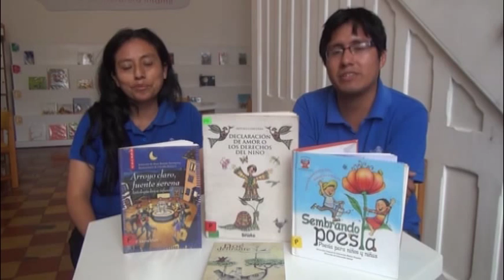Taller: "Jugar, oír, sentir: Mi primer acercamiento a la poesía"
- Dirigido a niños y niñas de 8 a 10 años
- Jueves 22 y viernes 23 de enero – 3 a 5 p.m.
- A cargo de Milagros Vara y Jorge de la Cruz

En este taller, el niño tendrá un primer acercamiento al mundo de la poesía, en el que podrá explorar las experiencias, los recuerdos y los sueños que sugiere un poema. En el primer día, el taller se enfocará en el despertar de los sentidos a través de música, colores y aromas. En el segundo día, los participantes representarán con gestos y movimientos los temas de los poemas leídos. De esta manera el niño reconocerá la importancia de la poesía y los mundos que nos invita a descubrir.

Ingreso libre. La capacidad es limitada, por ello, se recomienda llegar minutos antes del comienzo del taller